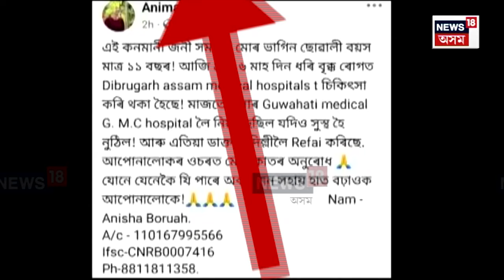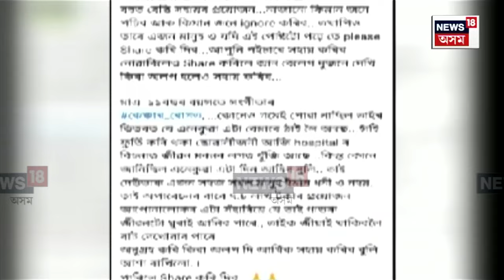Moran News : ছচিয়েল মিডিয়াত প্ৰৱঞ্চকৰ নিতৌ ন-ন কৌশল | N18V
Moran News | ছচিয়েল মিডিয়াত নিতৌ ন-ন কৌশলেৰে প্ৰৱঞ্চকে পাতিছে প্ৰৱঞ্চনাৰ জাল। ফেচবুকত সহানুভূতি বিচাৰি প্ৰৱঞ্চকে লাখ লাখ টকা আত্মসাৎ কৰাৰ তথ্য আহিছে পোহৰলৈ। ৰোগীৰ চিকিৎসাৰ নামত ফেচবুকত ধন সংগ্ৰহ কৰি আৰক্ষীৰ জালত পৰিছে চৰাউদেউৰ প্ৰৱঞ্চক।